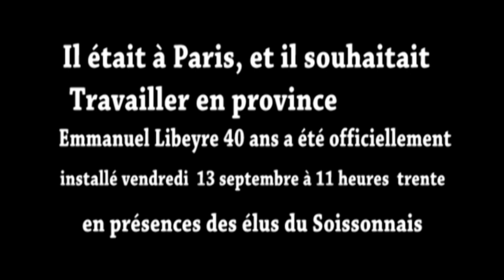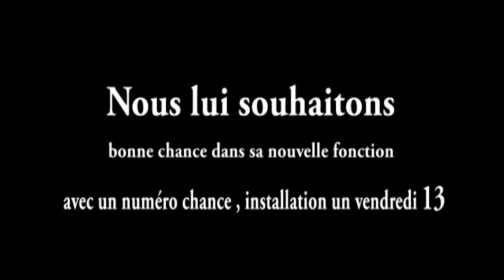commissaire police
L e vendredi 13 septembre avait lieu au commissariat de Soissons, la mise en place du nouveau Commissaire de police Emmanuel Libeyre dans ses nouvelles fonctions, en présence du Sous préfet de Soissons Alain Faudon, du Maire de Soissons Alain Crémont, des assoçiations patriotiques, des responsables départementaux de la Police nationale et du personnel du commissariat de Soissons.